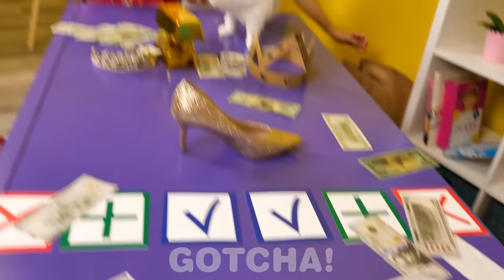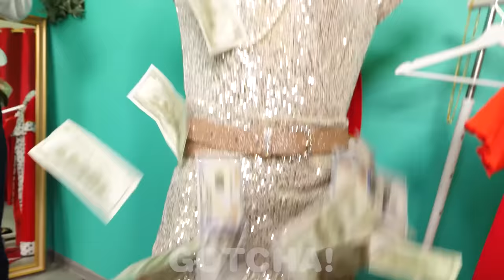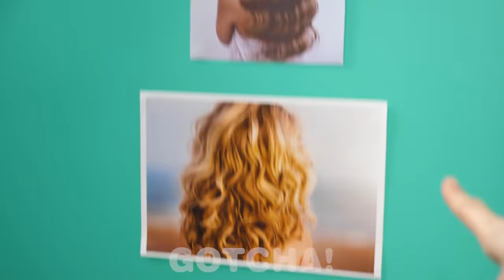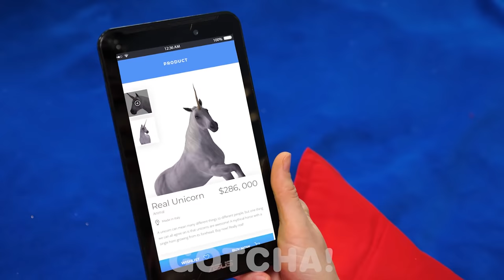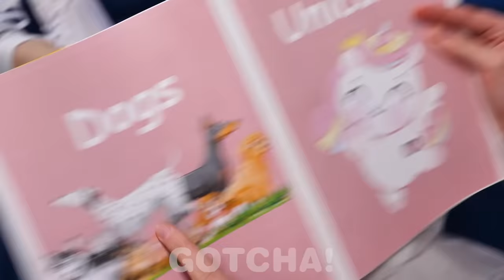अमीर राजकुमारी vs गरीब राजकुमारी || गोचा की राजकुमारियों की कहानी!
कैसे हो गोचर्स ! राजकुमारियों की ज़िंदगी कितनी परफेक्ट और बढ़िया लगती है ना  , कभी कभी राजकुमारियाँ अमीर और गरीब भी हो सकती हैं.  हमारे सबसे नए वीडियो में  यही दिखाया गया है -  वो  अजीबोगरीब, यादगार और मज़ेदार पल जो अमीर और गरीब राजकुमारियों की ज़िंदगी में आते हैं!

अगर आपको ये वीडियो पसंद आया हो तो आपको “क्लास में चुपचाप खाना ले जाने के मज़ेदार तरीके ! गोचा का बैक टू स्कूल सामान!” भी पसंद आएगा

18 वर्ष से कम आयु के दर्शक: कृपया ध्यान दें कि इस चैनल तक पहुंचने के लिए माता-पिता या कानूनी अभिभावक की अनुमति आवश्यक है। हम माता-पिता या कानूनी अभिभावकों को सलाह देते हैं कि वे अपने बच्चों के साथ पर YouTube सेवा की शर्तों की समीक्षा करें। आपके सहयोग के लिए धन्यवाद।